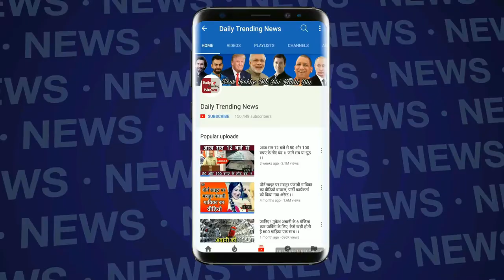अमिताभ, सलमान के साथ काम कर चुका ये एक्टर नहीं चाहता लीड रोल !!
Angad Bedi is among the young actors of Bollywood who got the opportunity to work with big actors within a few years. Angad is the son of former Indian player Bishan Singh Bedi and was seen in Kya Taran for the first time. Born on February 6, 1983, Angad became 34 years old today. He has done remarkable work in films such as finger and pink.
Angad has proven to be lucky in getting the movies till now. He worked in films made on good script He also got an opportunity to work with big actors.
Angad has been in Bollywood for 7 years. Despite his good work, he never played the role of lead actor in any film. It does not bother them. They feel that if their role is strong and they play it hard, then this is a big thing for them. They do not have the greed of any big or leading roll.
In the film Pink, Angad shared screen with experienced and legendary actors like Amitabh Bachchan and Piyush Mishra. Tapi Pannu worked in his upozat film. Angad's performance in the film was greatly appreciated.